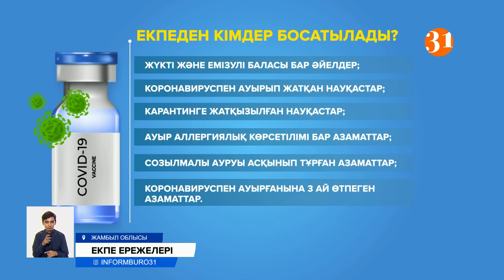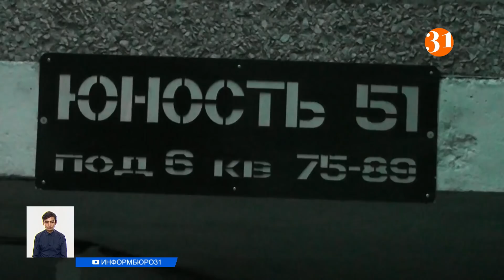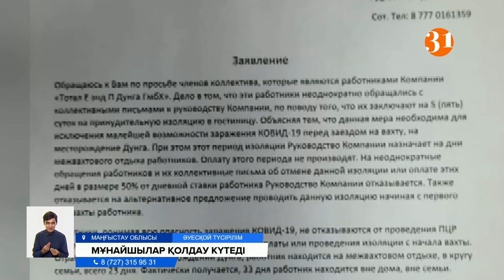Информбюро 24.06.2021 Толық шығарылым!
00:00 Анонс
01:35 Ақтауда 14 жастағы оқушы түсініксіз жағдайда қайтыс болды
04:10 Бала отырған көлікте шылым шеккен азаматтарға айыппұл салынады
05:16 Жер жалға беріледі
06:43 Қазақстанда жұмыс уақытын заңсыз созған жұмыс берушілер жауапкершілікке тартылады
07:51 Алматыда тағы 11 адамнан коронавирустың үнді штаммы табылды
10:02 Екпе адам құқығын шектей ме?
11:08 Сынамалар жасалмайды
12:15 Ұтысқа пәтер тігіледі
13:20 Сәтбаев қаласындағы көпқабатты тұрғын үйлердің жертөлесі суға толып жатыр
15:16 Семейдің кейбір тұрғындары құм аралас су ішіп отыр
17:12 Су электр стансасының жобасы қайта қаралады
19:04 Мұнайшылар қолдау күтеді